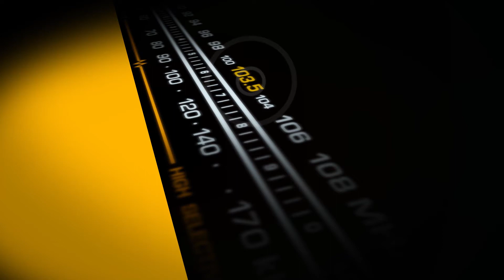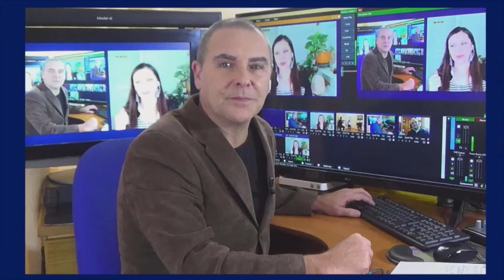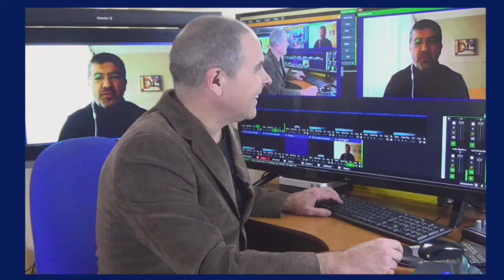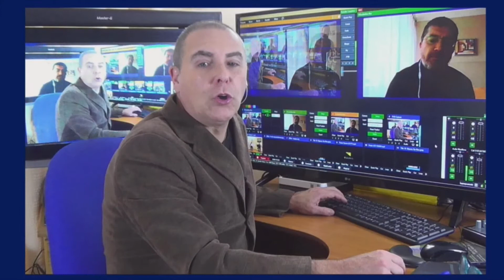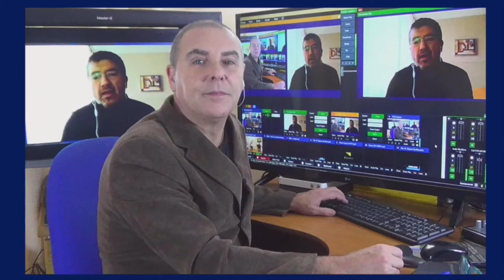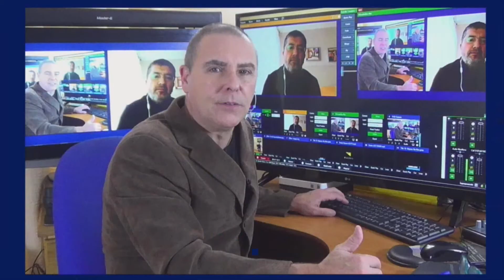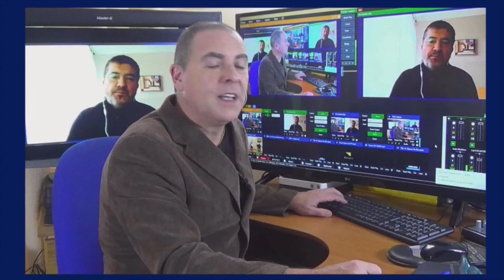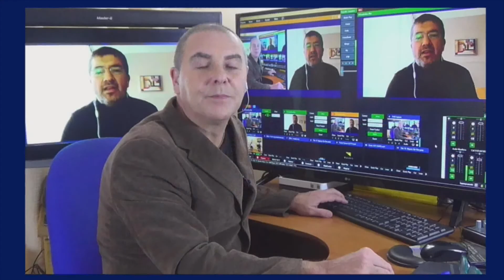Es Tema a las 12 Viernes 30 de abril